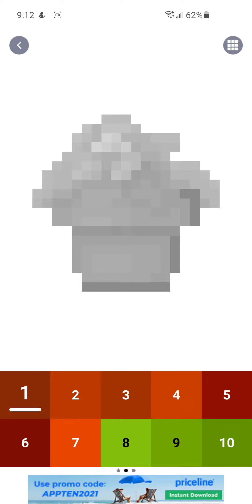pixel art, pink flower in pot, android